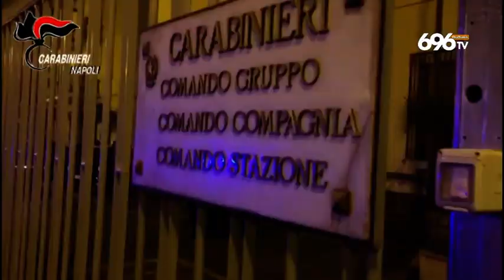Agguato di camorra, ucciso il narcos dei monti Lattari